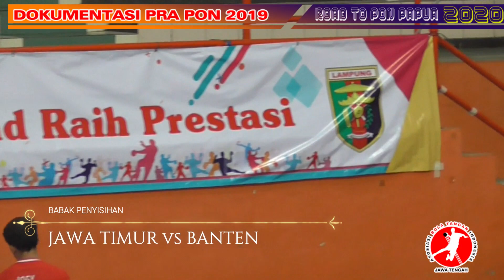DOKUMENTASI PRA PON | JAWA TIMUR VS BANTEN